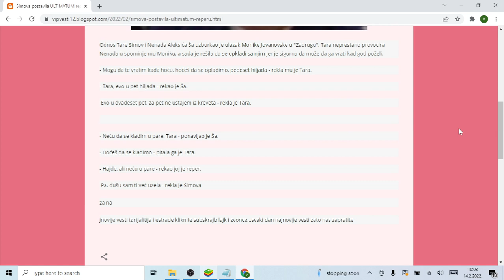Simova postavila ULTIMATUM reperu